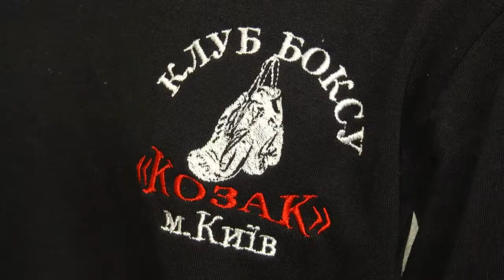Спортивное обозрение 23.09.2019